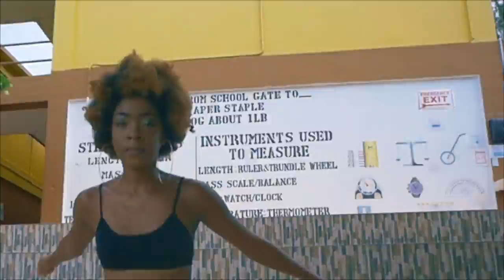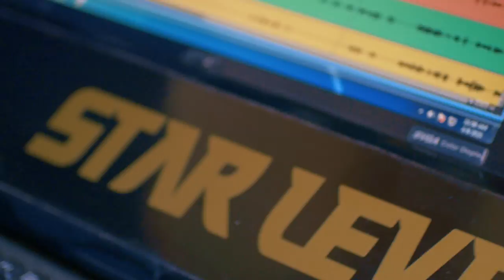Kenny Smyth - Vibe [Official Video 2021]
Directed by Dubschool & Kenny Smyth
Filmed and edited by Dub School
feat. Akaila Simms aka Afromuffinn

Produced by Gilles Geuggis (Addis records) Copyright suisa 2021

From the album "Rebels with a Cause" available for the 11.06.21

Written and performed by Kenny W. Smith
Composed by Gilles Geuggis

Musicians :
Thomas "gitsy" TNT - guitar
Alex Schneiter - trumpet
Jiladdis - drums, percussions, bass & keys

Mixed and mastered by Rohan Dwyer